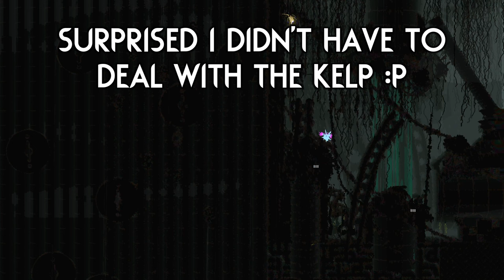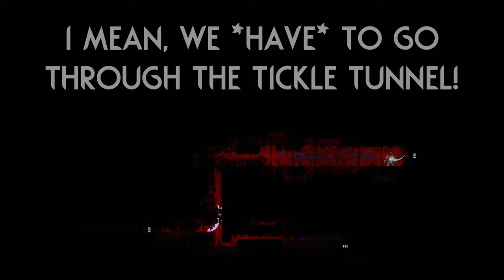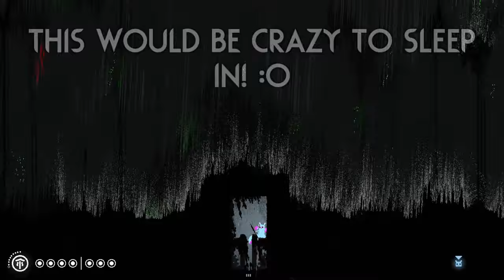There's a DEMON CORE In This Place!? ⛈️ | Rain World Downpour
Awesome to see more regions coming out with incredibly useful gate connections!
And the amount of polish that went into this one really makes it stand out, especially when you factor in those awesome threat themes! :)

Mod is "Forsaken Factory" by "nytrok07" and "stargrowth"!

Skin is "Dusty's Slugcats" by "Dustylemny"!

Thumbnail uses art from the "Dusty's Slugcats" skin mod and the background is from "Forsaken Factory" (I believe made by anzel)!

Here are a couple extra mods I play with:

Gate Scanner by "mariomakerguy"!